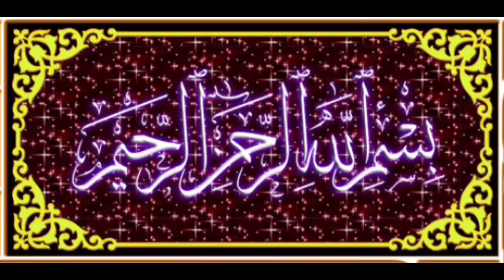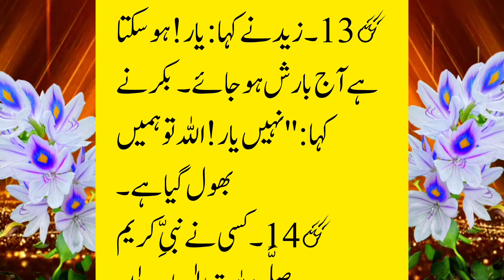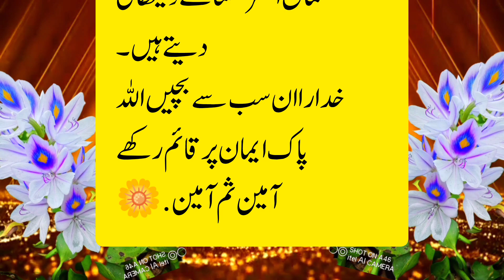Some blasphemous words spoken in homes(🌹) best urdu Islamic video#luckynadeem®√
Here are some suggested keywords for your Urdu Islamic video on the topic of avoiding blasphemous words spoken in homes:

1. گھریلو گفتگو میں احتیاط
2. اسلامی تعلیمات اور نازیبا الفاظ
3. گھر میں ناپسندیدہ الفاظ سے بچاؤ
4. خاندانی ماحول میں اسلامی اصول
5. گھر میں فحش گفتگو کا گناہ
6. نازیبا کلمات سے توبہ کی اہمیت
7. خاندانی زندگی میں اسلامی زبان
8. گھر میں گفتگو کا اسلامی طریقہ
9. بدزبانی اور اس کا انجام
10. اسلام میں زبان کی حفاظت کا درس
11. ناپسندیدہ الفاظ کی ممانعت
12. اسلامی گھریلو ماحول کی تعمیر
13. زبان کی اہمیت اور برے الفاظ کا گناہ
14. گھر میں غلط باتوں سے بچاؤ کا طریقہ
15. اسلامی تعلیمات کے مطابق گفتگو
These keywords should help make your video easily searchable and highlight the core message.
Here are some suggested Urdu hashtags for an Islamic video addressing inappropriate or blasphemous words spoken in homes:

1.
2.
3.
4.
5.
6.
7.
8.
9.
10.

These hashtags focus on promoting respect and appropriate speech within the household according to Islamic teachings.